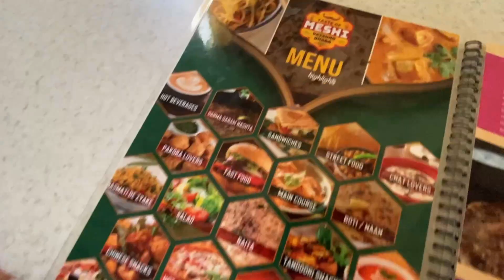Zorawar Loves LASSI 😋 | ਜ਼ੋਰਾਵਰ ਨੂੰ ਬਹੁਤ ਪਸੰਦ ਹੈ ਚਾਟੀ ਵਾਲੀ ਲੱਸੀ | Tazaa Gud/Jaggery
Zorawar Loves Lassi 😋 | ਜ਼ੋਰਾਵਰ ਨੂੰ ਬਹੁਤ ਪਸੰਦ ਹੈ ਚਾਟੀ ਵਾਲੀ ਲੱਸੀ